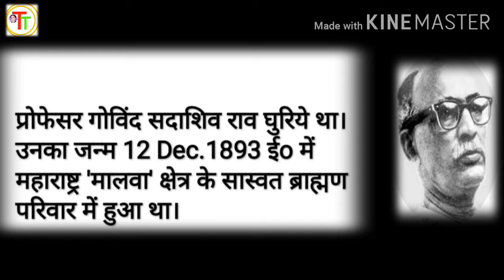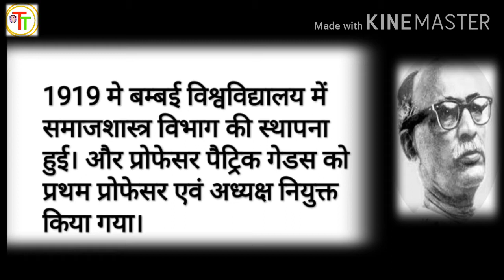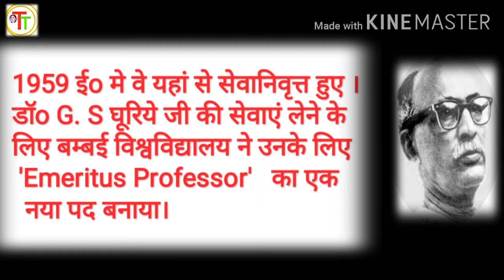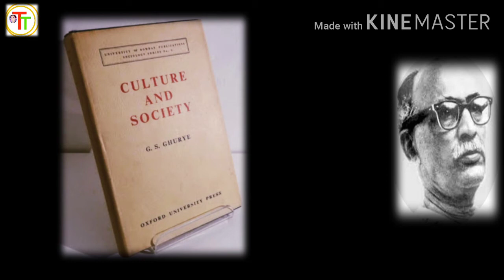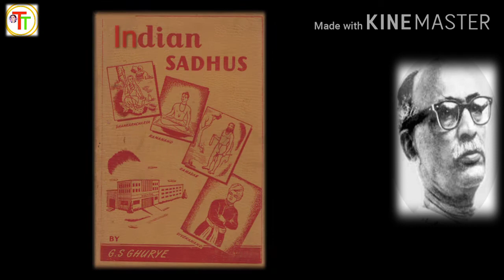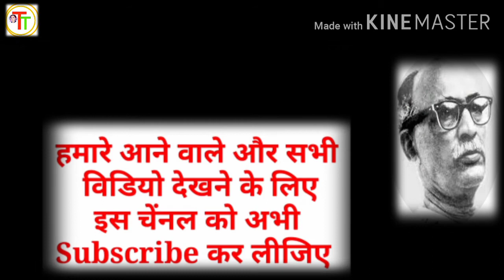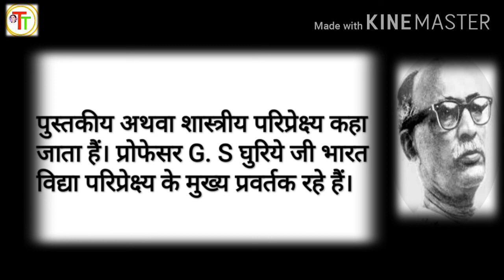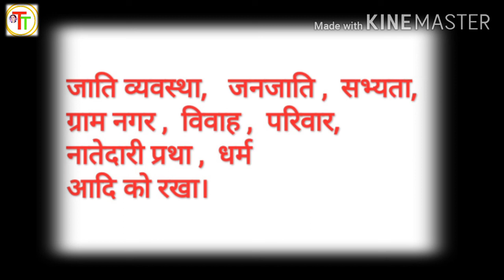G.S.GHURYE, जी.एस. घुरिये// INDIAN THINKER IN SOCIOLOGY 📚 Part:-05✍ //By TWINKLE TEOTIA✍.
Hii friend's

In this video we will discuss about a INDIAN THINKER'S IN SOCIOLOG. If you having any query about this then you can tell me comment box.